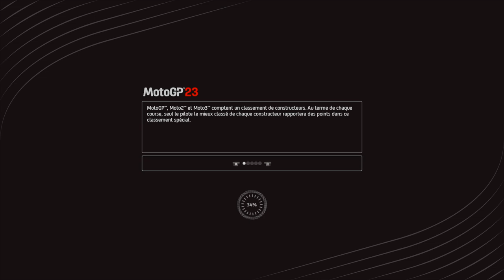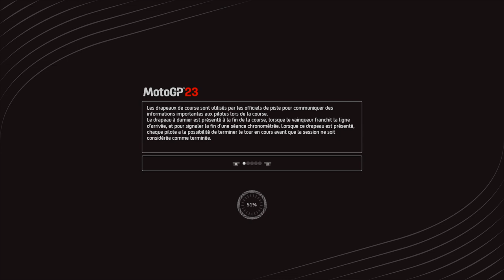The Crazy TT.Boy's Fun Race